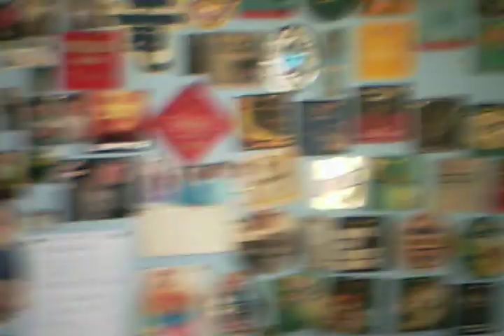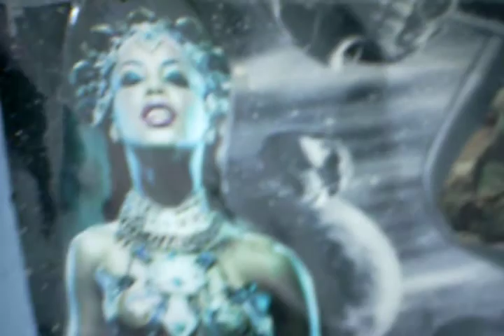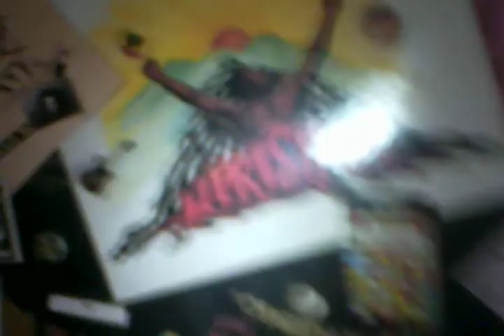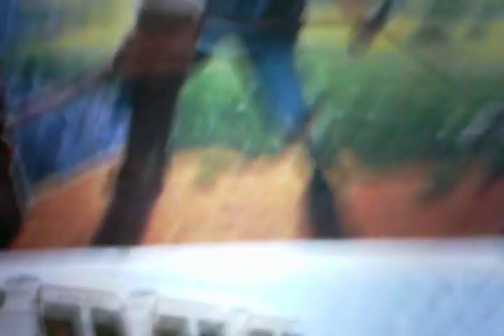BIG UP,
VINNYS CELL WHERE HES NOT ALLOUD TA HAVE A CHESS BOARD.